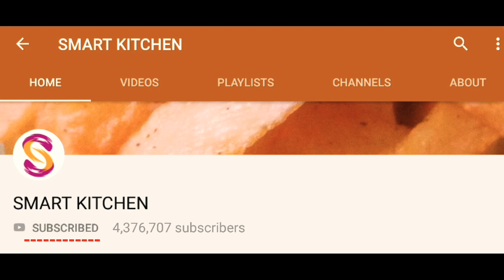ஊரடங்கு காலத்தில் ஓர் எளிய சமையல் | Smart Kitchen | Corona Lockdown Cooking Tips Covid19 Shortcuts